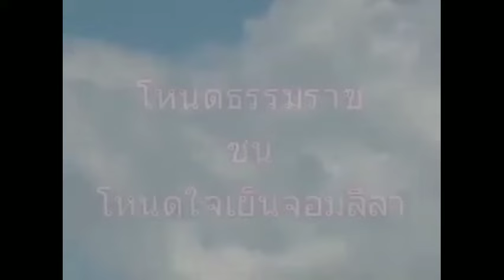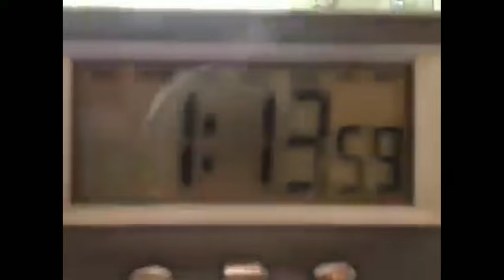โหนดธรรมราชทายาทชะม้อย vs โหนดใจเย็นจอมลีลา